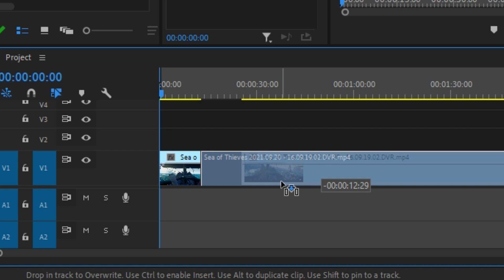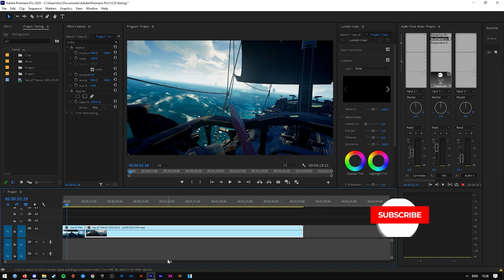HOW TO FIX MAGNETIC SNAPPING IN PREMIERE - Premiere Pro Tutorial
Here's a quick and easy to follow tutorial on how to fix magnetic snapping of clips in the timeline in Premiere Pro.

Leave any questions or suggestions that you have in the comment section! I will be sure to account those into my future videos.

🎬Timestamps:
Intro: (0:00)
Main Bit: (0:29)
Outro: (0:59)